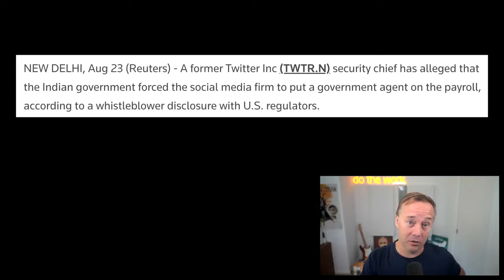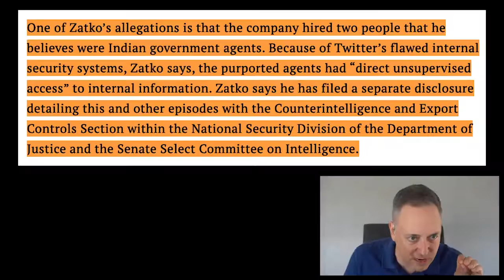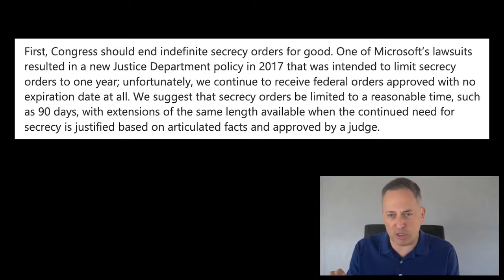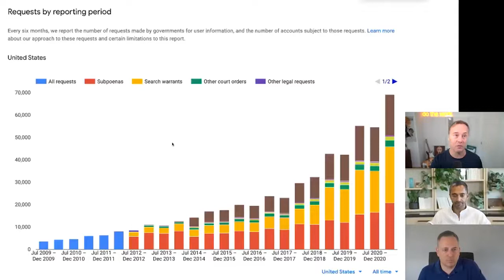Foreign countries are placing government-agents in US tech companies | Billionaires react